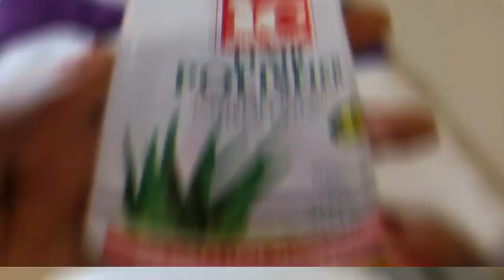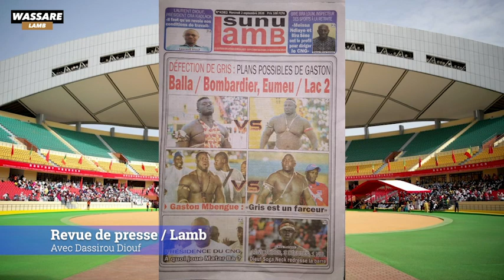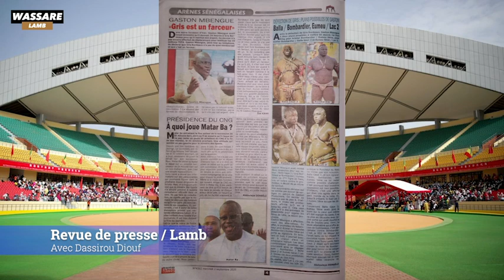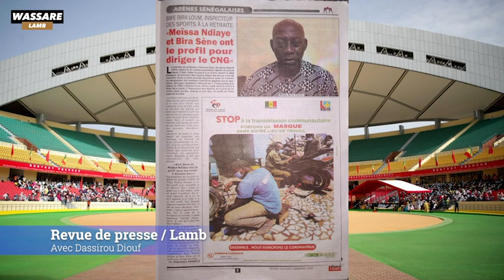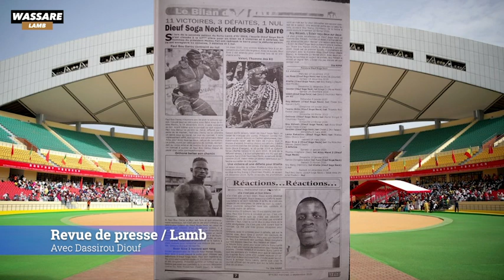Balla / Bombardier, Eumeu / Lac 2, Gaston zappe Gris Bordeaux | Revue du 02 septembre 2020